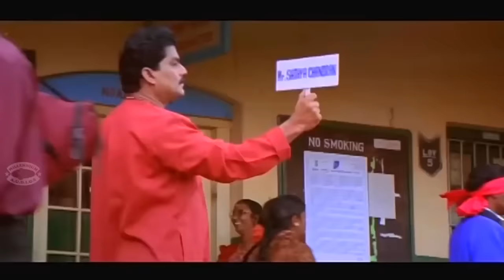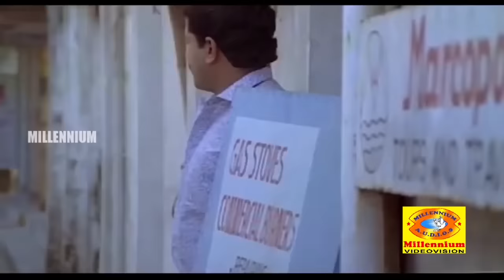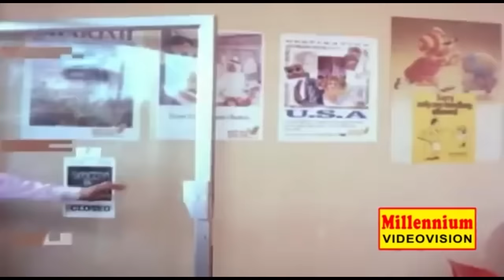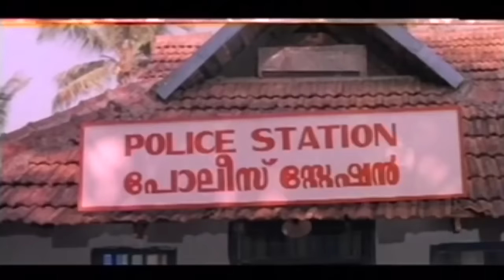ഹാസ്യ സാമ്രാട്ട് ജഗതിച്ചേട്ടന്റെ കിടിലൻ കോമഡി സീനുകൾ | JAGATHY NON STOP COMEDY SCENES | Hit Comedys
Watch  ഹാസ്യ സാമ്രാട്ട് ജഗതിച്ചേട്ടന്റെ കിടിലൻ കോമഡി സീനുകൾ  JAGATHY NON STOP COMEDY SCENES

Sreekumar P. K. (born 5 January 1951), better known by his stage name Jagathy Sreekumar or simply Jagathy, is an Indian actor, director and playback singer,[1] who has appeared in over 1500 Malayalam films in a career spanning almost four decades.[4][5][6] Widely regarded as one of the most influencial actor and finest comedian in the history of Malayalam cinema,[7][8][9] he is also known for his highly nuanced character roles. He is the son of acclaimed dramaturge and writer, the late Jagathy N. K. Achary